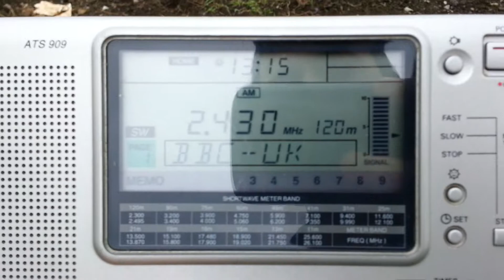Moorside Edge tx overloading my radio!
Ooops, poor little sangean